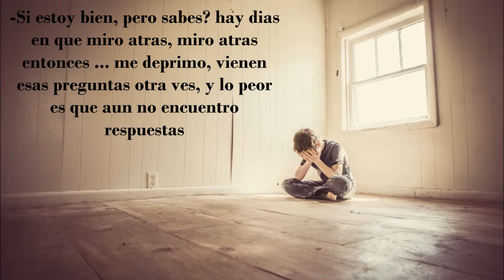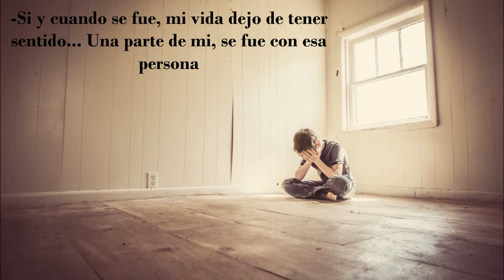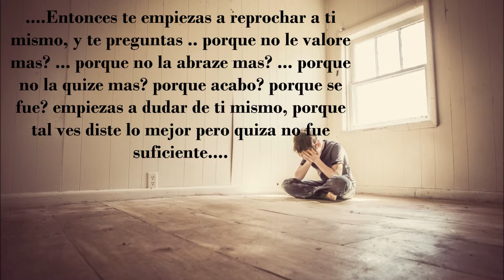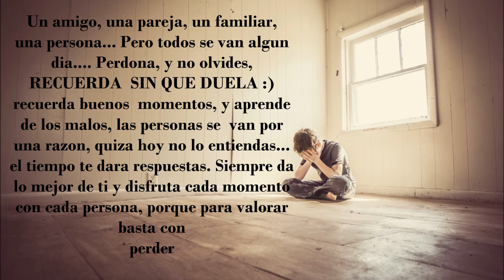Sin Decir Adiós - Mi Mente Y Yo ( jscv)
Los Quiero A Todos Y Siempre Estaré Con Ustedes Un Abrazo Psicológico
Con Mucho Cariño Y Con Un TODO ESTARÁ BIEN

Saludos !

( JsCv )